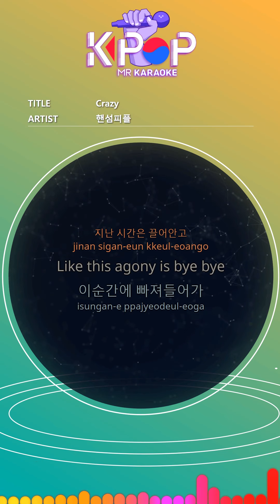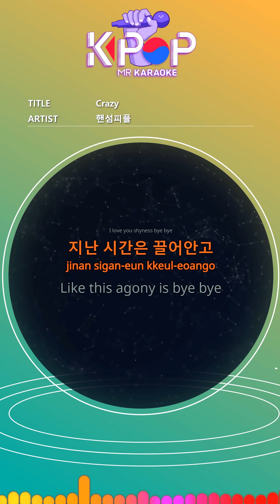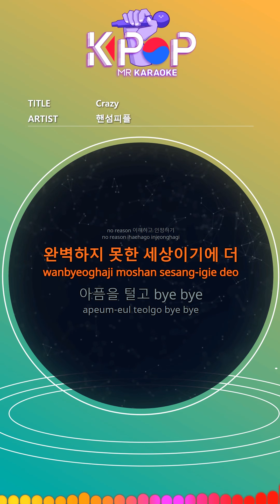[KPOP MR 노래방] Crazy - 핸섬피플 (With Melody Ver.)ㆍCrazy - Handsome People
[Eng-Sub]

nuguna yeotgo godanhan i sesang-e
nugunga meoljjeonghaedo nan isanghae
modeun ge jeonbu muuimihadan saeng-gag-en
dalgo dal-assdeon oneul-i specialhae
michigil balae oooo oooo
jigeum isungan the limit reset's time
I love you shyness bye bye
jinan sigan-eun kkeul-eoango
Like this agony is bye bye
isungan-e ppajyeodeul-eoga
guseog-e jaggo jogeuman i sesang-eun
eotteoghana eotteoghana eotteoghana
gominhaedo simplehae
jinan sigan-eun kkeul-eoango
i sungan-e ppajyeo deul-eoga
baewowassdeon sesang-inji molla
kkeudeog-yeossdeon saeng-gaggwaneun dalla
no reason ihaehago injeonghagi
wanbyeoghaji moshan sesang-igie deo
apeum-eul teolgo bye bye
us-eoneomgineun yeoyu ango
sangcheoleul didgo bye bye
daleudaneun byeog-eul neomgoseo
jinan sigan-eun kkeul-eoango
dal-ananeun i sigan-e
nuguboda michidolog
gaseum ttwige ppajyeodeul-eoga

ⓒMusicen. MR